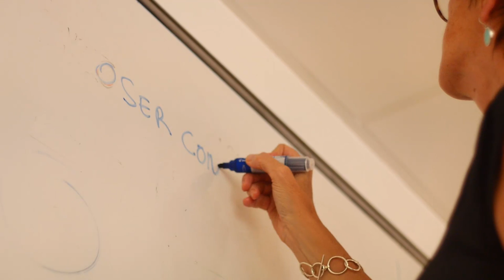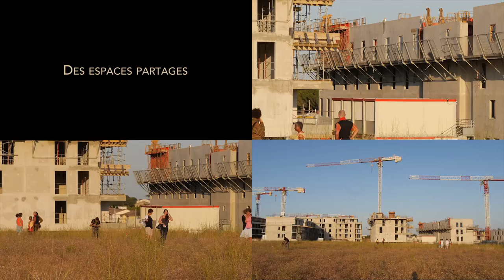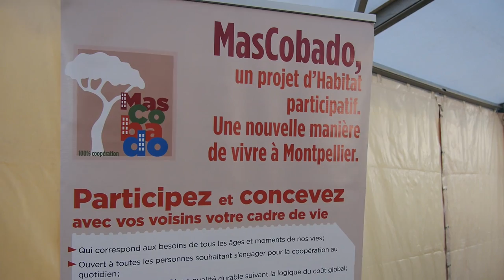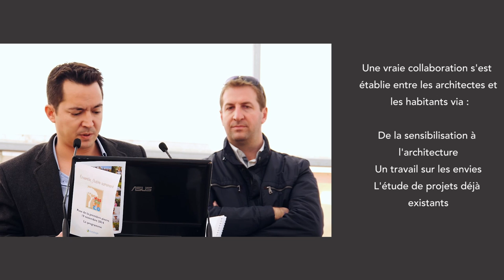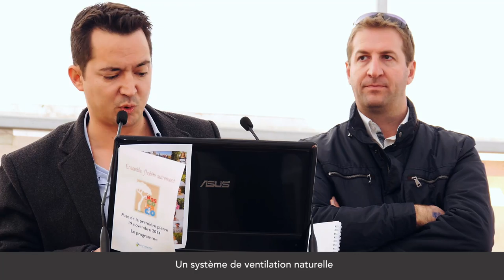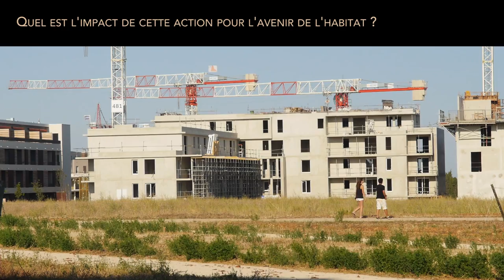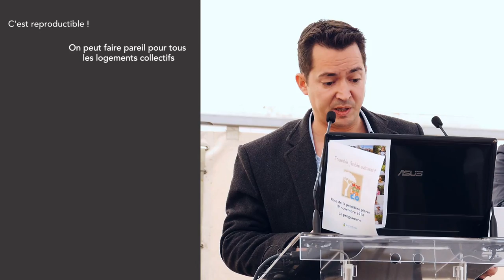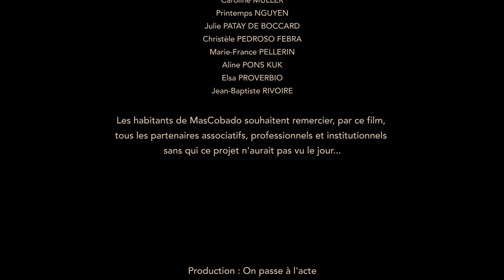MasCobado : un habitat participatif pour mieux vivre ensemble (version longue)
Un groupe de citoyens motivés pour habiter ensemble s'est lancé dans l'aventure de la construction de deux bâtiments d'habitation bioclimatiques, soit 23 logements, dont plusieurs en locatifs.
Au lieu d'être de simples clients d'un promoteur immobilier, ils sont devenus collectivement acteurs de la conception de leur futur espace de vie, depuis le choix des architectes jusqu'à la personnalisation de leur appartement.
Une place importante a été réservée aux espaces à partager : salle commune, 4 chambres d'amis, buanderies, terrasse, jardin.
"C'est comme une coloc géante où les apparts seraient les chambres" assure un jeune futur habitant.
Chacun imagine déjà comment vont pouvoir s'organiser les échanges de services... une nouvelle manière d'habiter pleine de promesses !

Documentaire produit par On passe à l'acte